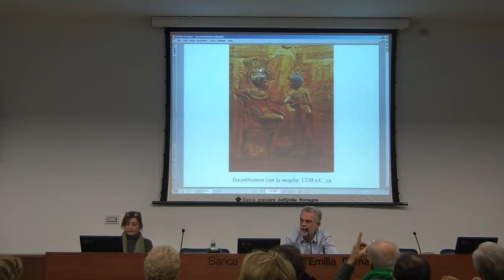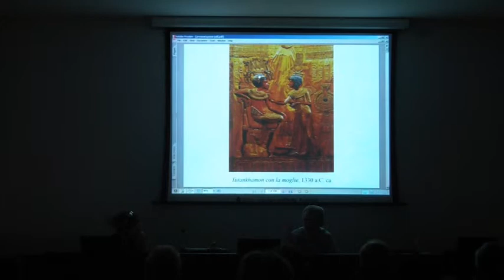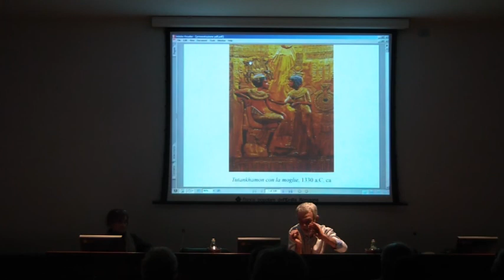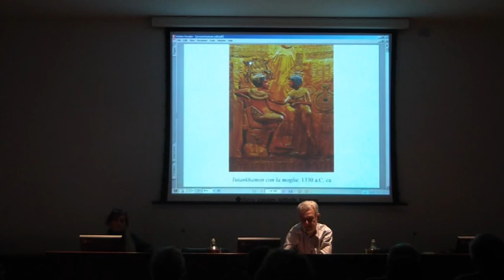Prof.Renzo Golinucci presenta corso d'arte Ia parte Cesena 4 dicembre 2013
Sala Einaudi della Banca Popolare dell'Emilia Romagna - Cesena 4 dicembre 2013.
La soc. Dante Alighieri di Cesena presenta il corso di storia dell'arte 'dalla preistoria al novecento'  che sarà condotto dal prof. Renzo Golinucci nel 2014.